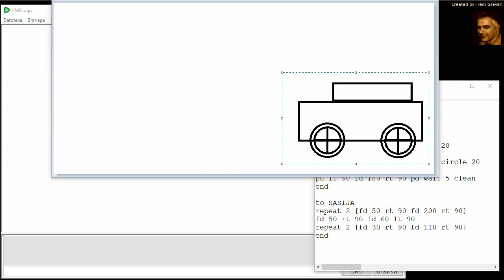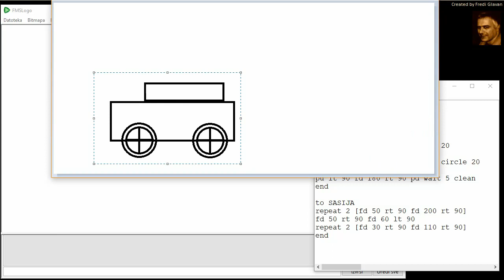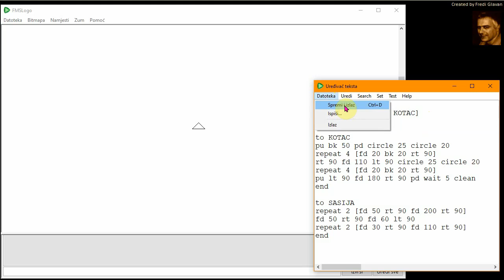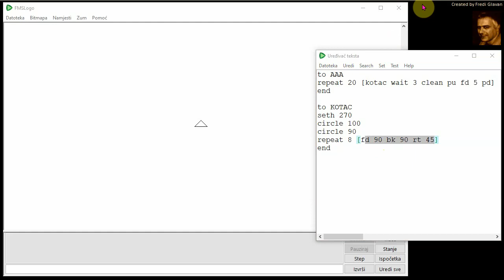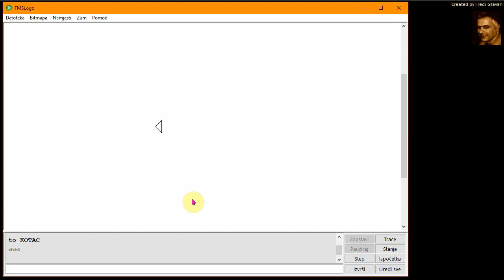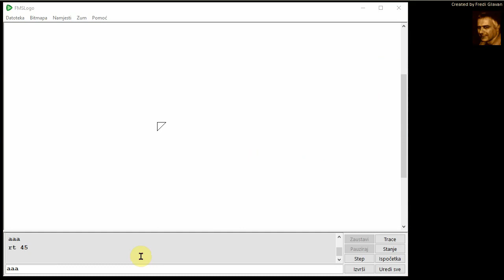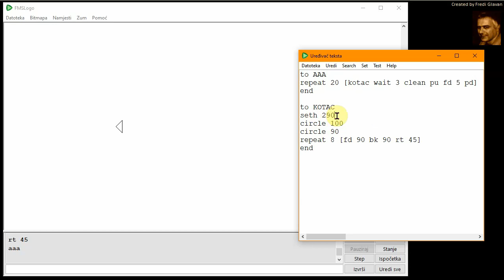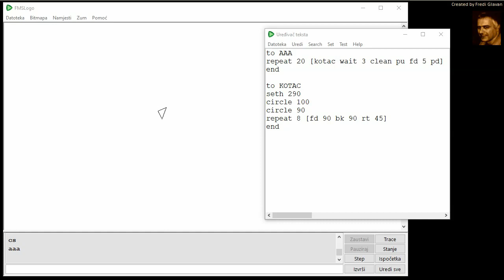5r 45s 46s LOGO - Analiza problema animacije automobila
Analiza problema rotacije (okretanja) kotača automobila u usporedbi s pokretanjem. Priprema za konačno rješenje problema animacije jednostavnog modela automobila, stvorenog programiranjem u programskom jeziku FMS Logo.